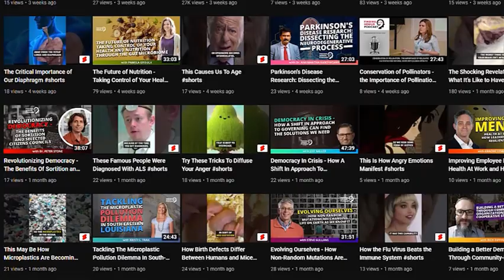Exploring How This Researcher Is Improving The Fields Of Psychiatry & Neurology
Timestamps:
00:00:00 Background and History of Psychiatric Treatment
00:07:45 Diagnostic Criteria and Neurocognitive Effects of Schizophrenia
00:13:07 Recovery from schizophrenia
00:20:40 Schizophrenia Diagnosis and Early Intervention
00:28:56 Automated Test of Embodied Cognition
00:32:29 Research potential of the Automated Test of Embodied Cognition

Joining us today is Morris D. Bell, Ph.D., ABPP, a Professor Emeritus and Senior Research Scientist in Psychiatry at Yale University School of Medicine. Additionally, he is a Senior Research Career Scientist for the Department of Veterans Affairs Rehabilitation Research and Development Service.

Dr. Bell has extensive experience as a clinical and neuropsychologist, and he devotes much of his time and energy toward researching interventions to restore cognitive and work function for people who struggle with severe and persistent mental disorders. From schizophrenia to substance abuse, Dr. Bell is an expert in a vast array of mental illnesses…

In this episode, we explore:

1) What a mental status exam entails.
2) What schizophrenia is, and the different approaches to treating it.
3) How age can affect the onset of mental illness.
4) Whether or not schizophrenia is curable.

To find out more about Dr. Bell and his work, now!